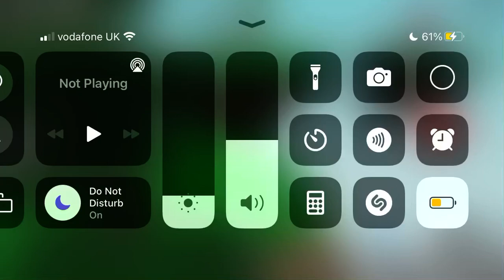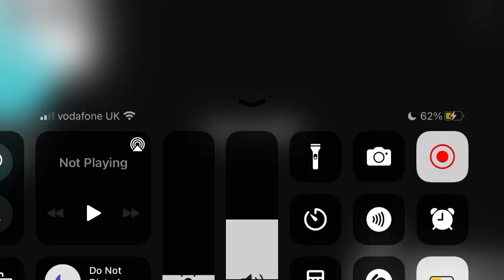Nimbus admin glove? In killstreak only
Admin glove